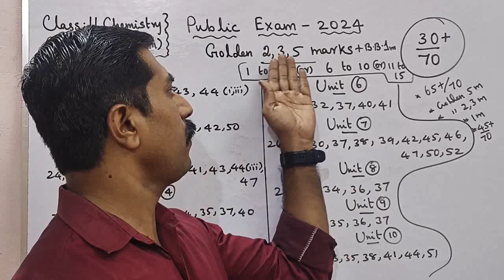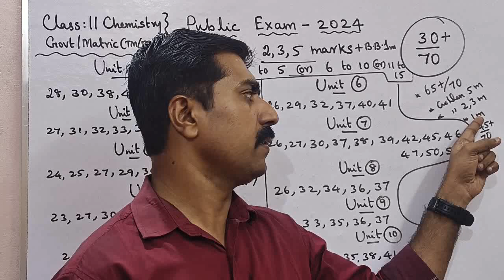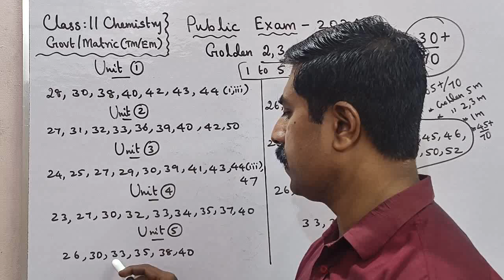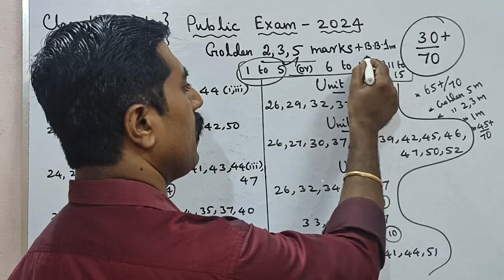11 Chemistry|30+/70|Golden 2,3,5 marks|Public Exam 2024|sky physics